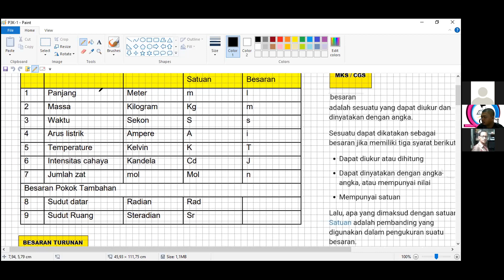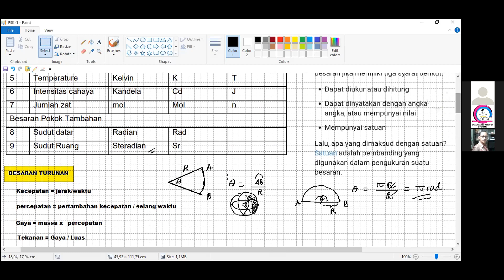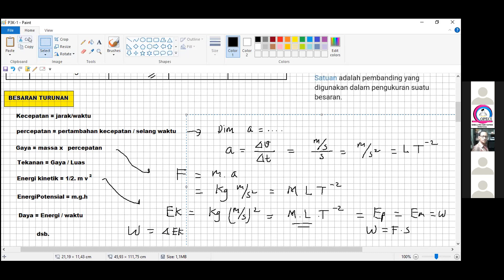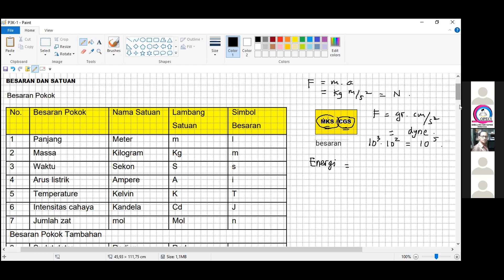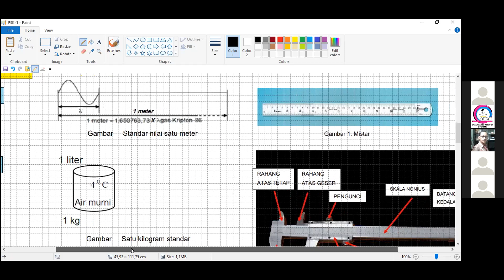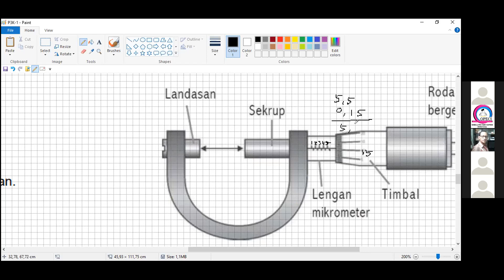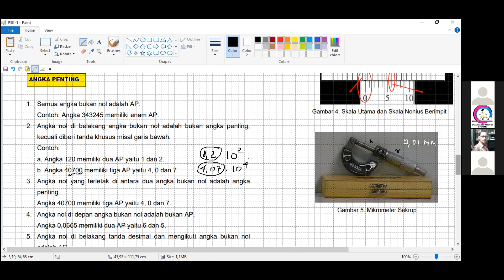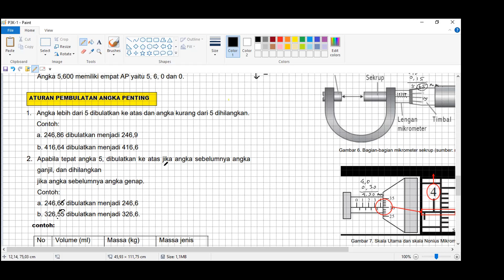Pertemuan 1 Guru IPA SMP, Pengukuran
Project: Forum Diskusi Guru IPA SMP
Perekaman: 21 Juli 2021
Peserta: Guru IPA SMP SR 07 kab Bekasi
Materi : Pengukuran, Besaran, satuan, vektor
Pemateri: Om Agus C
Penyelenggara : Omega Pro Edu Center Indonesia

Om Rey